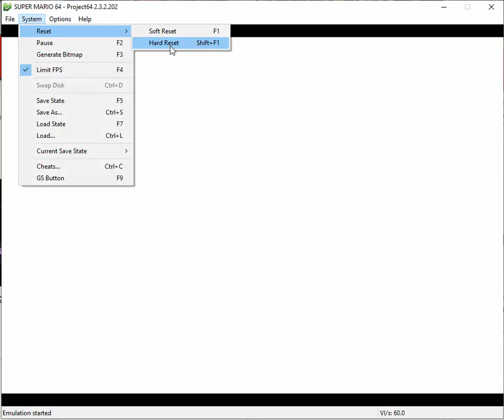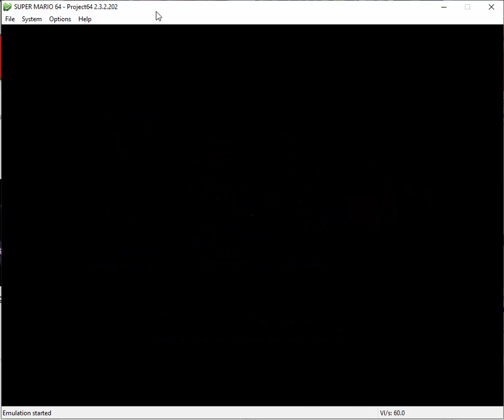First Version Of Dudaws Beta Recreation Is Kaka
So someone beginning with M uploaded archived versions of dudaws mario 64 beta recreation.

No downloads beta kids. Find the link urself